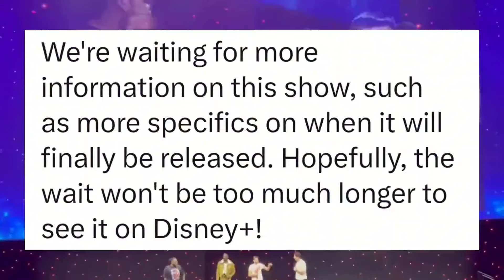Your Friendly Neighborhood Spider-Man Gets A DISAPPOINTNG UPDATE.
Your Friendly Neighborhood Spider-Man (formerly known as Spider-Man: Freshman Year) has just received a disappointing update. It turns out from sources that the upcoming Marvel Animation series has been delayed to 2025. Which leaves the question of when in 2025, we could potentially see this upcoming Spider-Man animated series. But good news, while we are waiting for the show to premiere on Disney+, we got the cover for the second issue of the Your Friendly Neighborhood Spider-Man comic revealed to us! As well as variant covers for the prequel comic, the second issue drops in January 2025. So hopefully that will keep us good until Marvel Studios finally releases a trailer.

What's good, everybody! My name is Josh aka JaceTheDon!

Welcome to channel where we discuss cartoons, Marvel, DC and many more things. I hope you have a great day and peace out 🤘🏿

This channel & videos are owned by JaceTheDon. I believe all content used falls under the remits of Fair Use, but if any content owners would like to dispute this I will not hesitate to immediately remove said content. It is not my intent to in any way infringe on their content ownership. If you happen to find your art or images in the video please let me know and I will be glad to credit you.